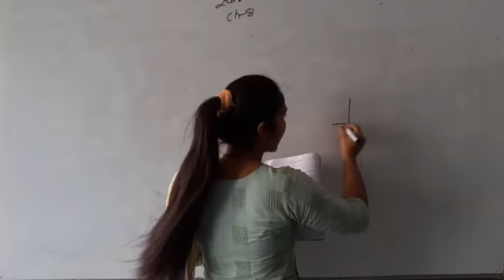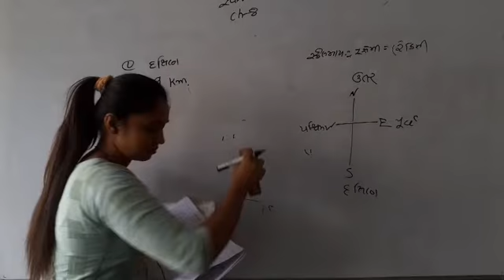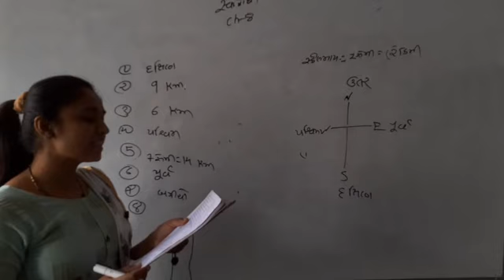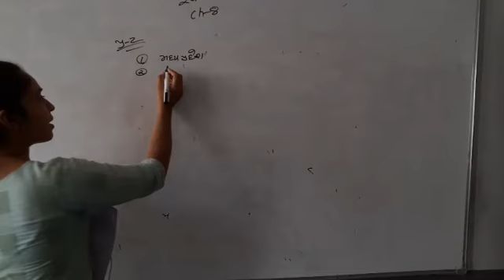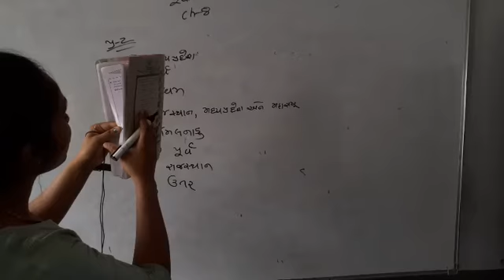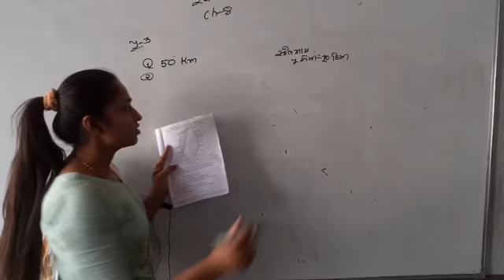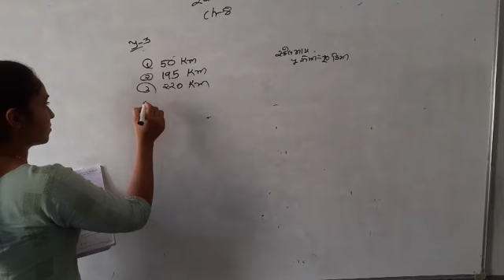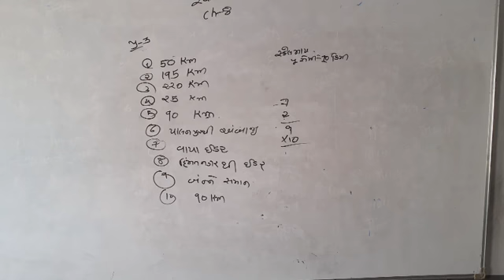STD 5 MATHS LEC 32